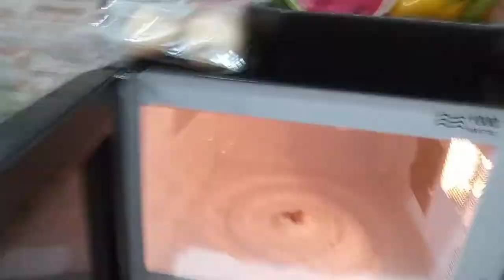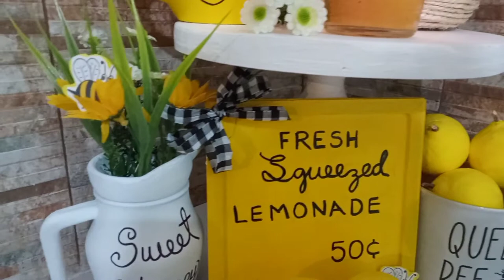LIMPIEZA + DECORACION DE VERANO 2021🐝🍋 DE MI COCINA / motivateconmigo 💯💪casainfonavit 🏠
HOLA AMIGAS LES TRAIGO OTRO VIDEITO MAS DE LIMPIEZA Y DECORACIO. DE MI COCINA, ESPERANDO SIEMPRE QUE SEA DE SU AGRADO, Y SI ES ASI YA SABES REGALAME UN LIKE, COMENTA Y COMPARTE, MUCHAS GRACIAS POR TODO SU APOYO, DIOS LOS BENDICE!